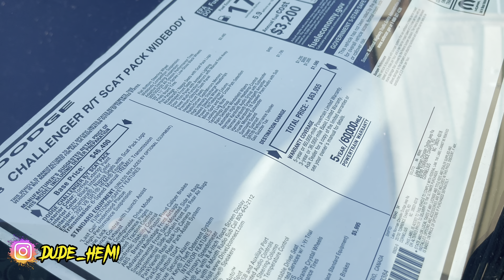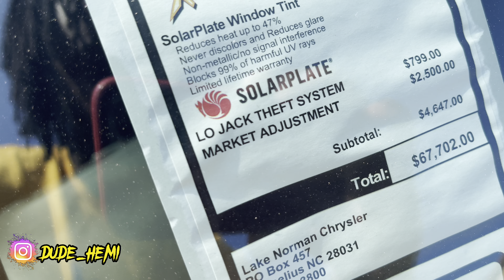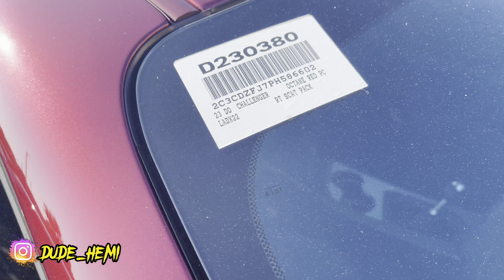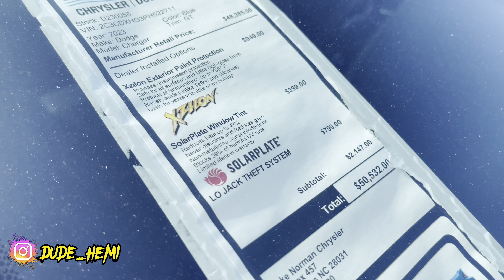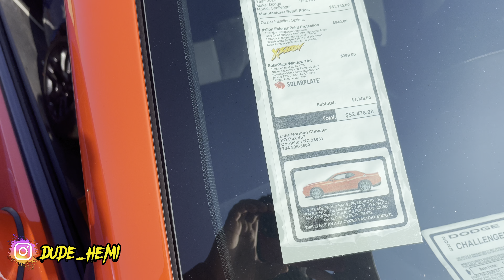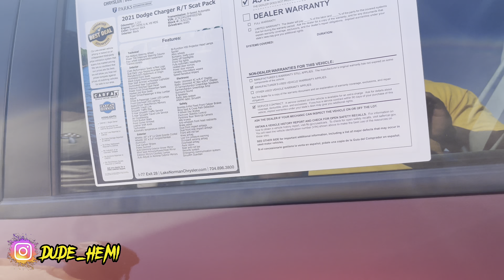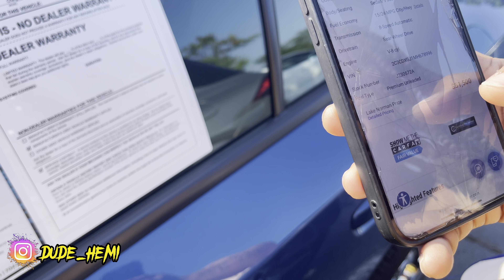HELLCATS AND SCATPACK CHALLENGERS TAKEOVER DODGE DEALERSHIP 2023😱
Of SCATPACK AND HELLCAT CONTENT

Shorts- 🔥🔥🔥🔥